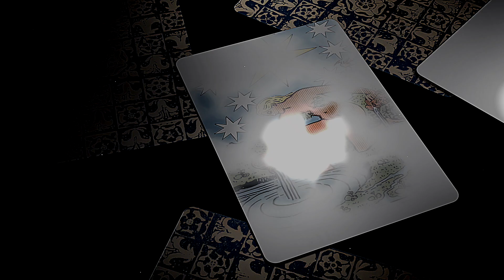Down a Bad Road | Official Book Trailer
Jealousy can be deadly.

Longtime bachelor Ron Burley has a rule against messing around with married women in his rural upstate New York town, but sassy, lovely Lavender has convinced him to break it. Their steamy affair sets someone off, but it isn't Lavender's clueless husband-it's Marta, Burley's clingy childhood friend and ex-lover.

Marta knows Burley is on the verge of going broke, so she secretly tries to lure him with a lucrative job offer and some enticing fringe benefits. Although he's sorely tempted, Burley's afraid to trust Marta due to the sketchy circumstances surrounding their bitter breakup years ago; but this might be his only chance to get back at her for what she did.

Suspicious of her boyfriend's romantic history, Lavender visits a psychic for a tarot card reading in a creepy cabin in the Adirondack woods. Watch your back, the psychic warns her. Burley and Marta aren't the innocent people they're pretending to be. Someone's out for revenge, and this love triangle could turn deadly.